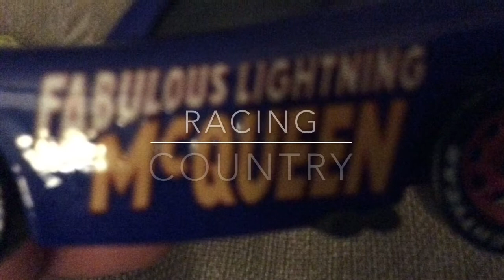Racing Country Teaser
Sorry for late upload lightning McQueen week is next week I swear for more